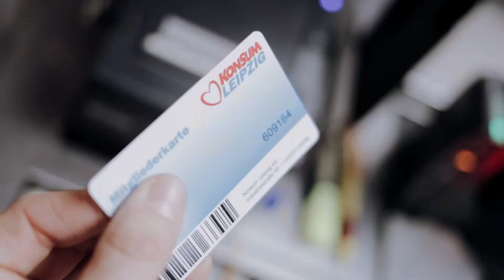Konsum Leipzig | Plätzchen backen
Auch in diesem Jahr gibt es bei Konsumleipzig wieder viele tolle Rezepte zum nachkochen und -backen.

Wir haben die Plätzchen probiert und sagen „mmh lecker“. Alles was du dafür brauchst findest du natürlich im Konsum. Location: Konsum Westwerk &